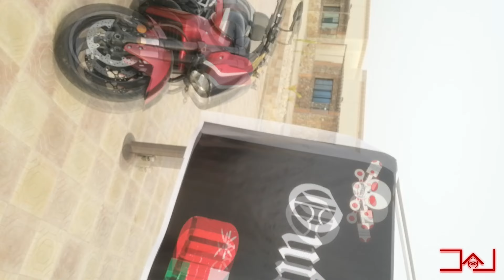STORY LIVE IN OMAN EP. 8 (POOL PARTY)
เปิดประสบการณ์ที่ไม่เคยเจอที่ไหนมาก่อน Pool Party Salalah มีเศรษฐกิจการท่องเที่ยวระหว่างประเทศที่มีนักท่องเที่ยวชาวตะวันออกกลางจำนวนมากในช่วง Khareef